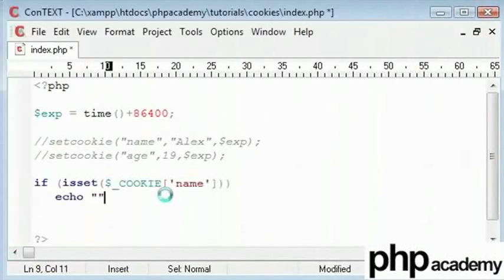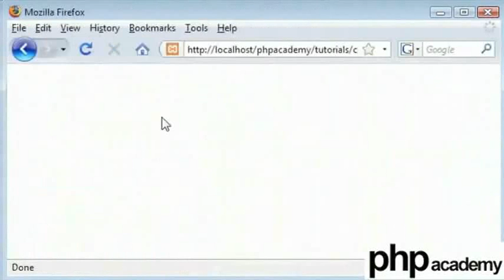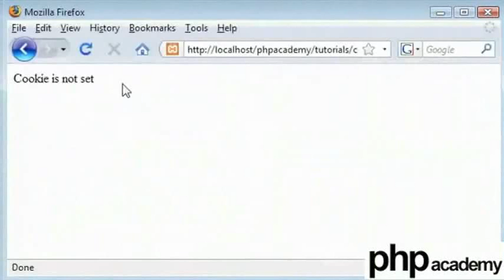Cookies Part 2 - Tamil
Cookies (Part 2)

Check if a cookie exists or not using isset
Unset a cookie when no longer required
Change the value of a existing cookie